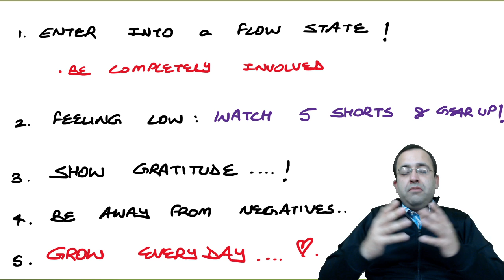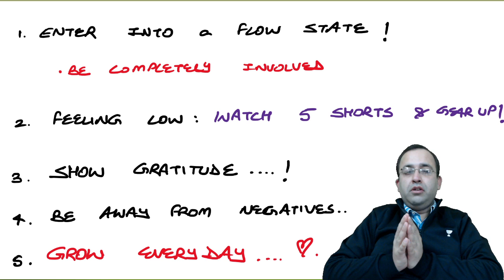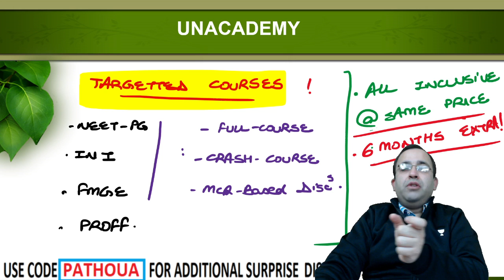Sigma Rules NEET PG / INI / FMGE: KING OF EXAMS | Dr. Sushant Soni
NEET PG 2022 All Educator Revision Batch - 9th February | 3 months

Dr. Sushant has pursued MBBS from MAMC (Maulana Azad Medical College, Delhi) and MD(Pathology) from UCMS and GTB Hospital, Delhi and sub-specialized in hemat-oncology (AIIMS, Delhi). He has 6 years pathology teaching experience

1. Unlimited access to Live and Recorded Classes
2. Learn from India’s Top Educators for medical
3. Access to dedicated DOUBT Sessions
4. Real-time interaction with best-in-class teachers
5. QBank with 25,000+ practice questions
6. Freedom to study on the device of your choice
7. Highly competitive Live Tests and Quizzes
8. Get Printed Notes with 12-month and above subscriptions (dispatch starts soon)